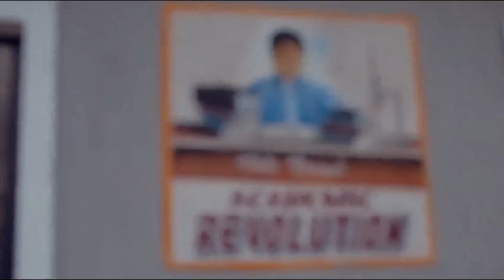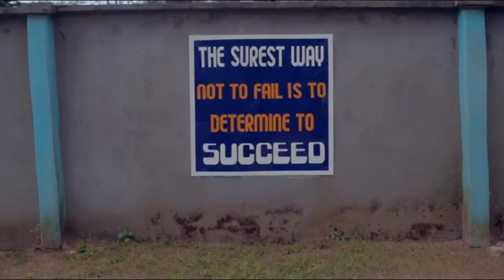Every Christian Family Must Watch This Little Prayerful Girl Movie To Keep Their Faith Alive -MOVIES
Group of just graduated who went out on a picnic to celebrate , encountered a strange suit Sayer, who showed them there future, there was commotion among them, after they saw there future.

First-ClassTV#nigerianmovies#CANADA#JAMAICA#USA#UK#TRINIDADANDTOBAGO#africannigerianlatestmovies#ruthkadiri247